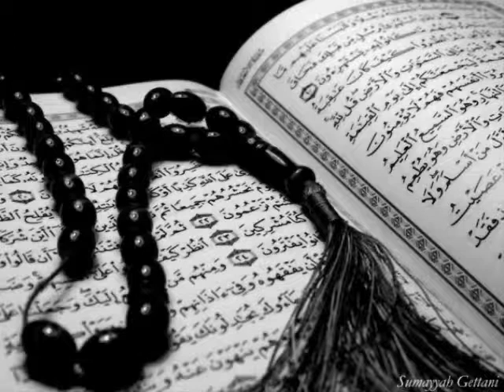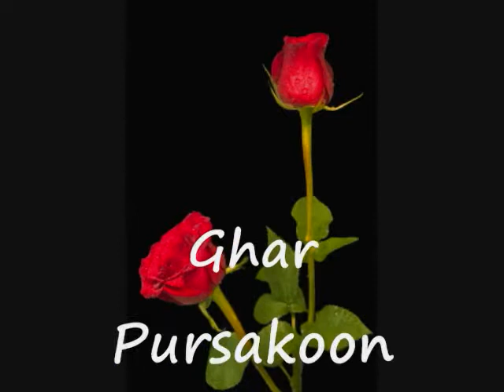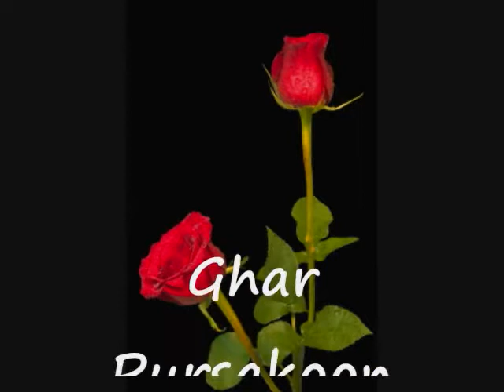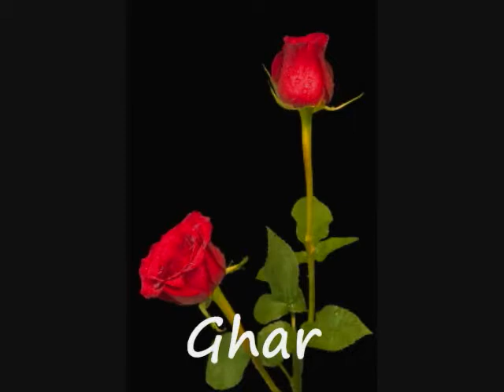~For My Sister In Islam~ - Ghar Pursakoon Kesey = Part - 1 Of 8